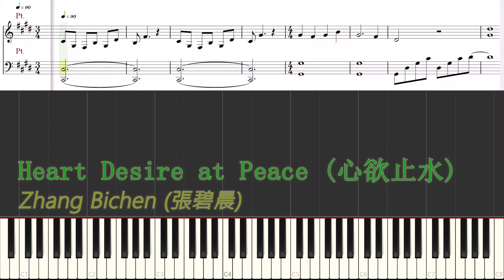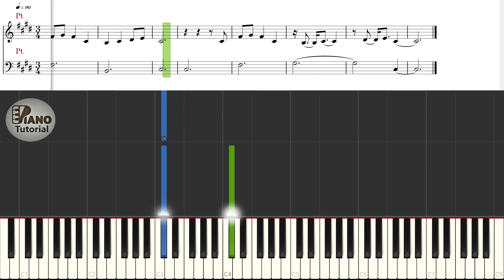[Piano Tutorial] Heart Desire at Peace | 心欲止水 (Eternal Love of Dream OST) - Zhang Bichen | 張碧晨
How to play:
Song: Heart Desire at Peace | 心欲止水 (Xin Yu Zhi Shui)
OST: Eternal Love of Dream |  三生三世枕上书
By: Zhang Bichen | 張碧晨

Heart Desire at Peace is used as an insert song for 2020 Chinese television series Eternal Love of Dream starring Dilraba Dilmurat and Gao Weiguang. The drama explores the love story between Bai Fengjiu, the red nine-tailed fox monarch and Dong Hua, the former heavenly Emperor.

And Heart Desire at Peace is sung by Zhang Bichen who is a Chinese singer. She was a member of the South Korean girl group Sunny Days. In 2014, she won the Chinese singing contest The Voice of China.

Song: Tâm Muốn Nước Lặng | 心欲止水
OST: Tam Sinh Tam Thế Chẩm Thượng Thư |  三生三世枕上书
By: Trương Bích Thần | 張碧晨
o0o

CREDITS

o0o